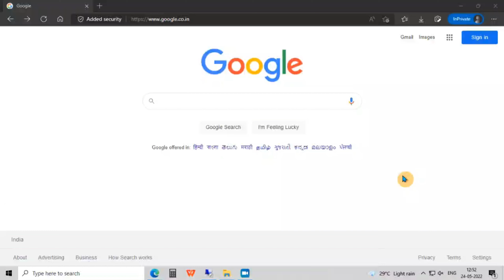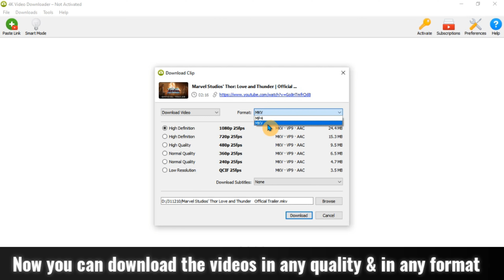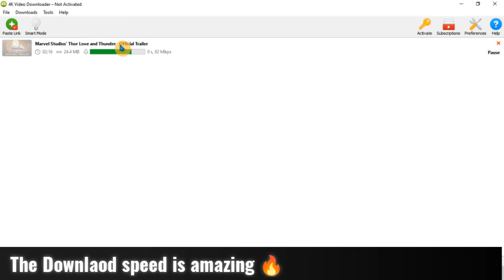FREE YOUTUBE VIDEO DOWNLOADER 💥💥💥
Application link is in the description box below.

Hello guys in this video I will show you how to Download youtube videos in Highest quality for free in a very simple & easy way so hopefully you will like the video.

Comment down the topics or tricks below if you want me to make videos on.